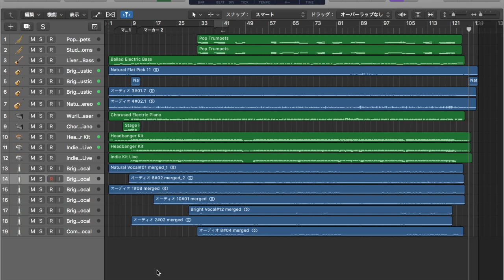エイリアンズ キリンジ カバー LINEモバイルCM